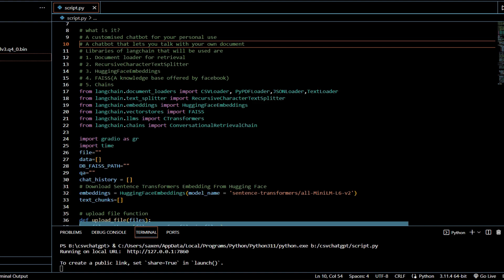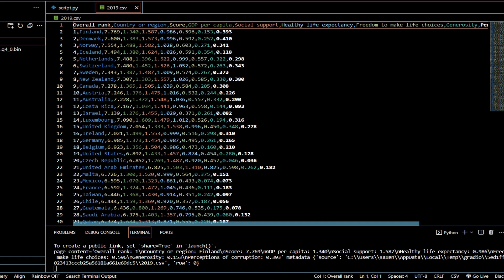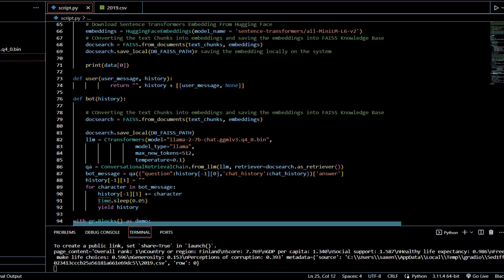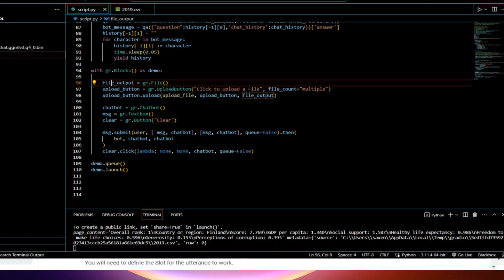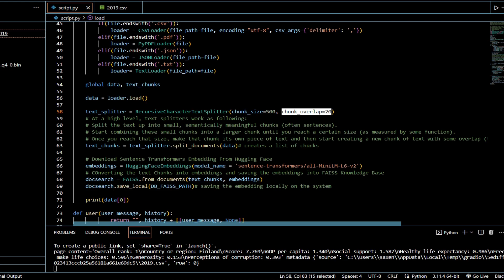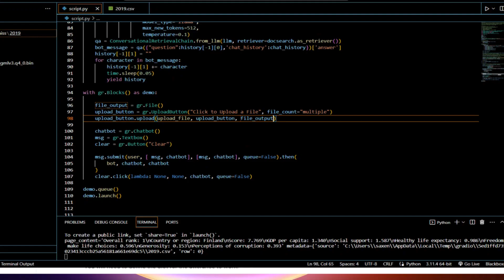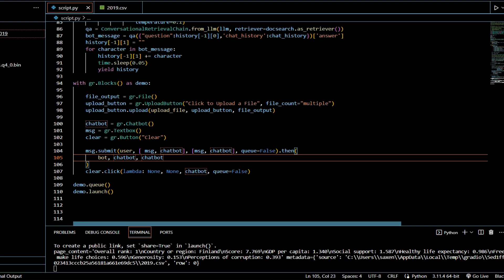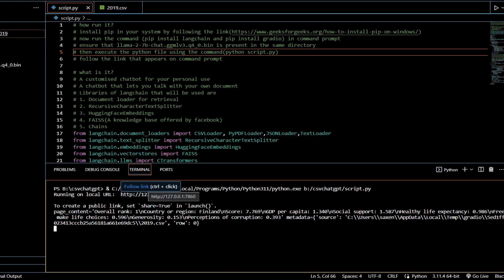Custom Chatbot using LangChain | Hugging Face and Llama2 with Gradio Interface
Customised Chatbot using langchain | Huggingface and llama2 with gradio interface

I have created this free-of-cost YouTube channel for computer science and information technology students. Through this channel, I have tried to explain some important topics in a simple way.